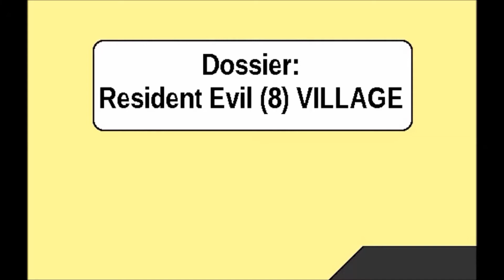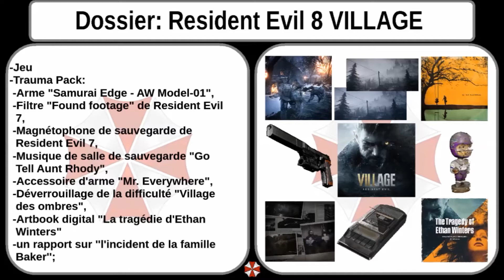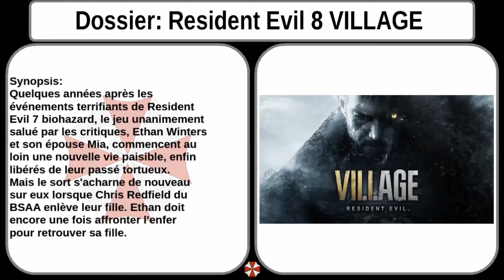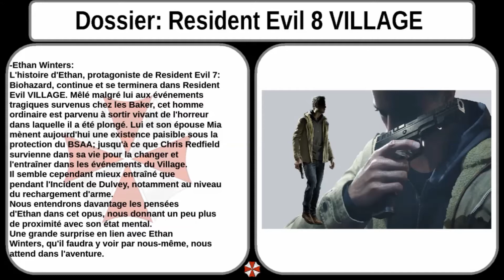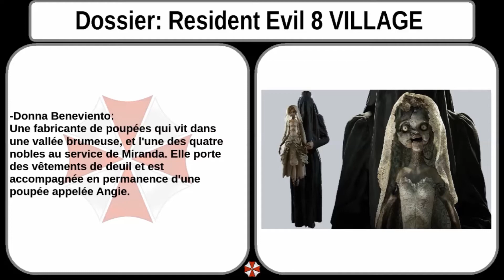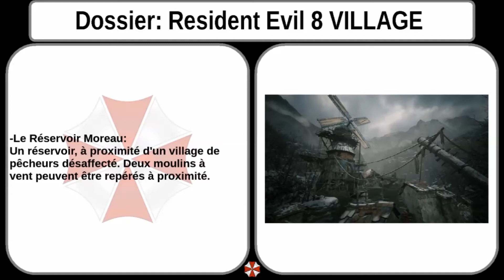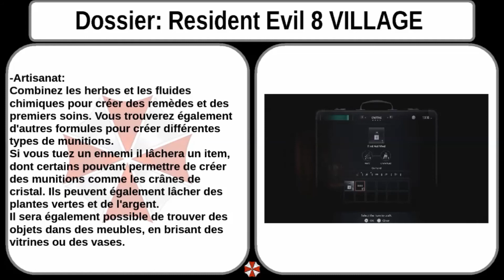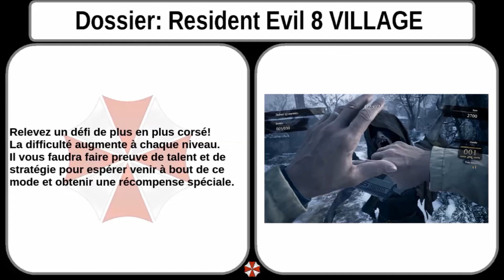Dossier: Resident Evil 8 VILLAGE (BDMSR n°154)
Dans ce cent-cinquante-quatrième épisode, je vous fais un dossier avec tout pleins d'infos OFFICIELLES venant du site, de magazines comme IGN ou GameInformer et des interview des dev'; je me suis arrêté au 30 avril 2021.
Donc si vous avez suivi mes épisodes vous savez tout, sauf 2-3 infos parlant des nobles et leur lieux mais c'est sur le site pour la photo des nobles.
Merci encore à Biohazard France pour la retranscription de plusieurs articles.

                 fond: Save Room RE2 Original (Secure Place)
                 Outro: Resident Evil Save Heaven (remix de Volty)